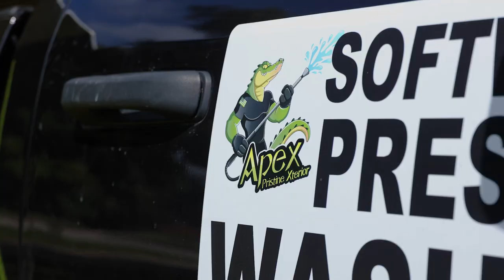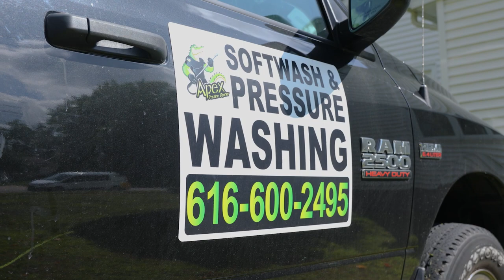Apex Pristine Xterior Mission Video